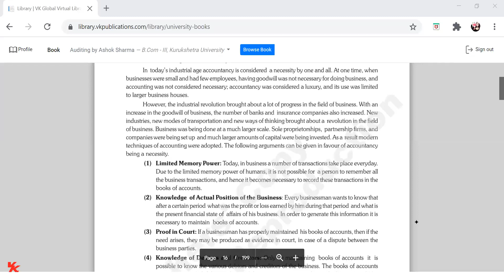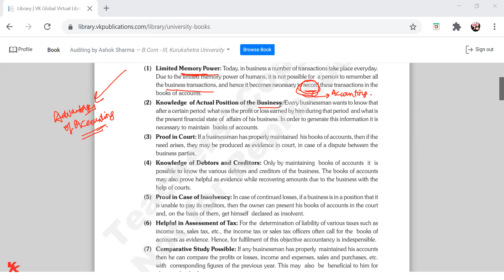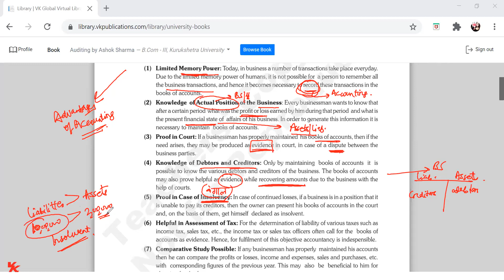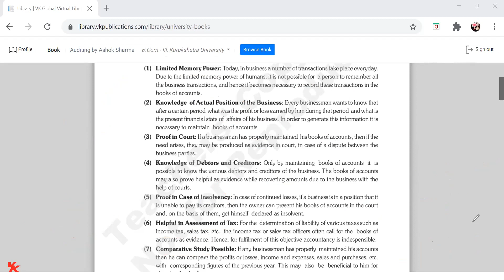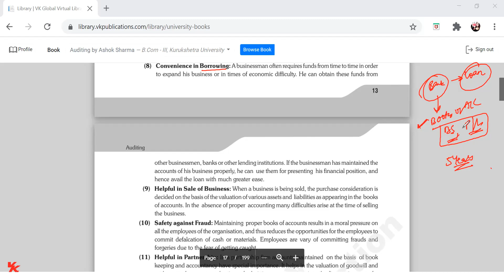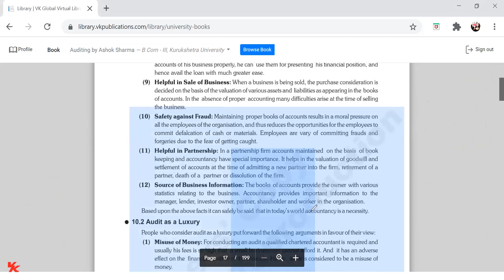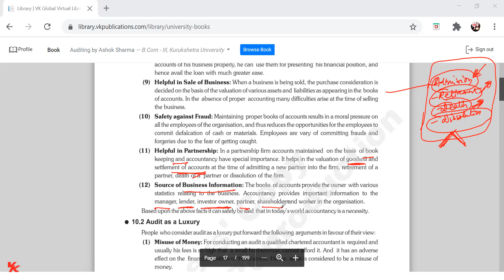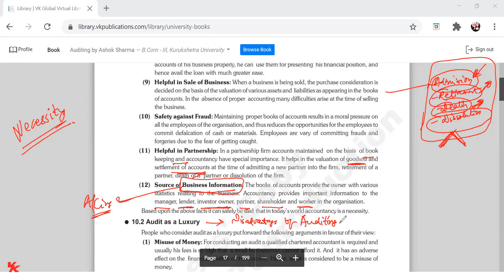Auditing Lecture 5